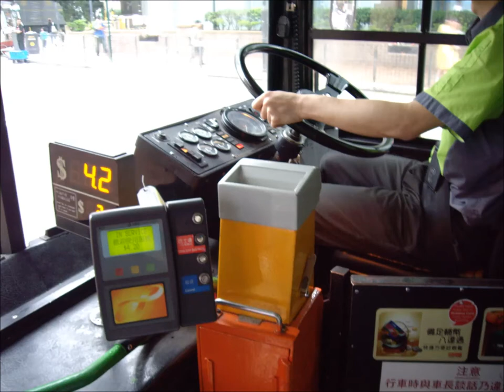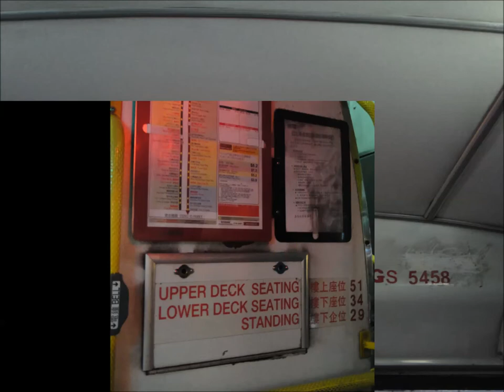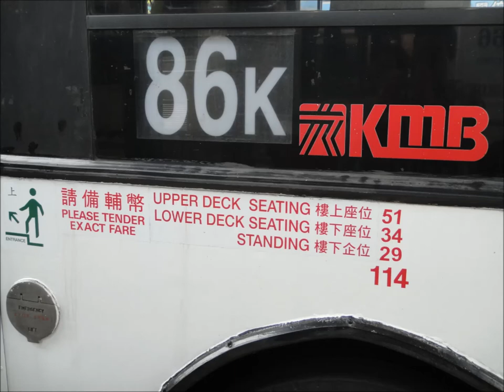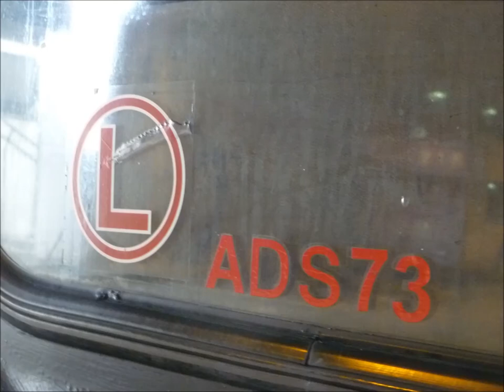[Hong Kong Bus]九巴丹尼士9.9米巨龍回憶錄---第一集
首先歡迎各位觀看由本人製作的九巴9.9米巨龍回憶錄!
本片的主題歌曲是光輝歲月
希望大家喜歡